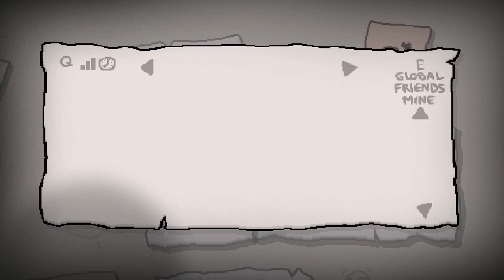Let's Play The Binding of Isaac Afterbirth Daily pt.27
Follow me on all this good stuff!